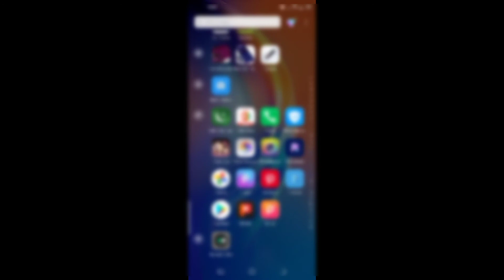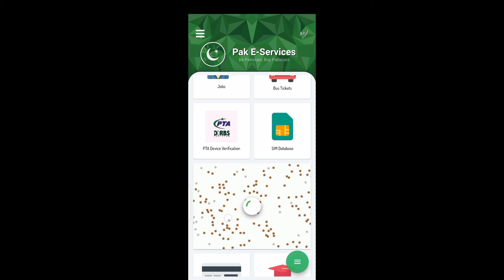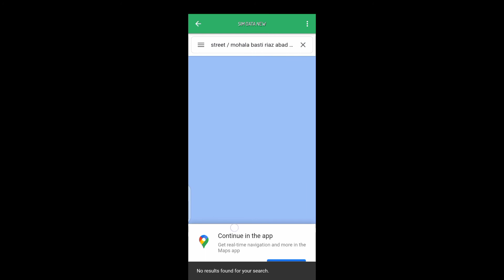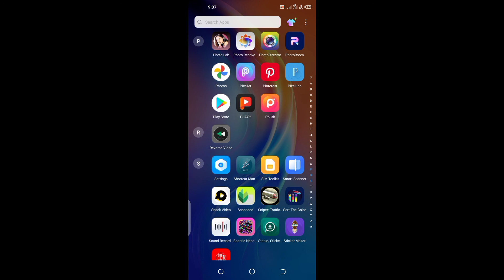Sim data check in Pakistan 2022 CDR data Pakistan Sim data 2022 All Sim database NADRA 2022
sim data nikalne ka tarika 2022
jazz sim ka data nikalne ka tarika
sim card data nikalne ka tarika
sim database app
sim database app 2022
sim database 2020
sim database toolkit
sim database 2022
sim database online
sim database apk
sim database application available 2022 sim database live